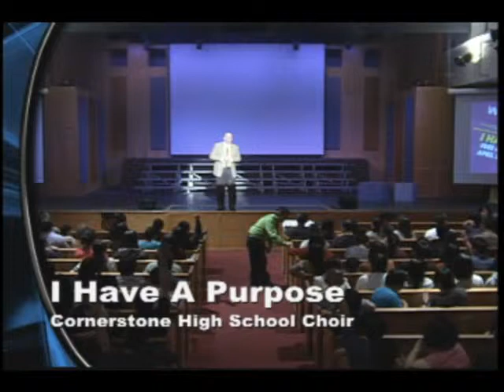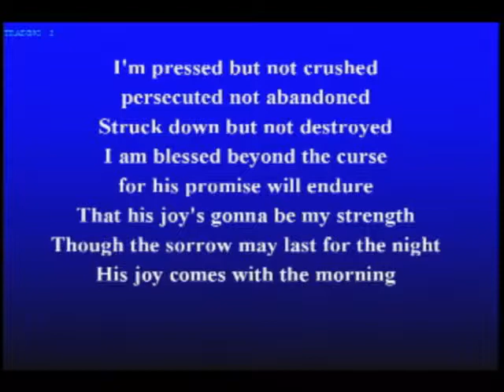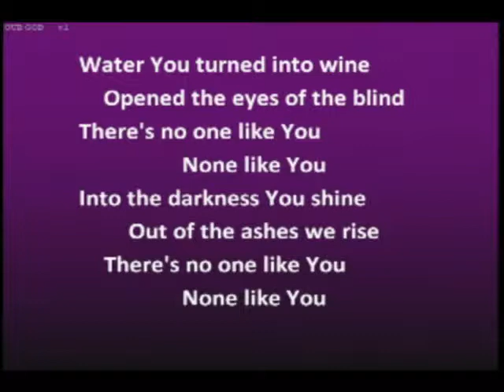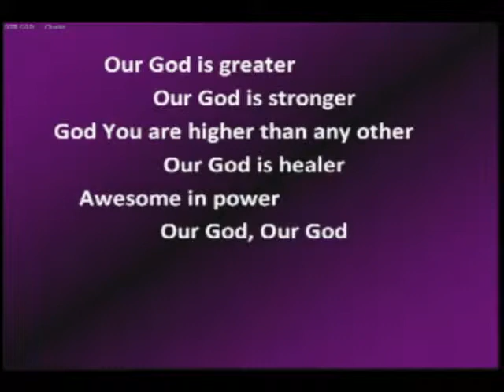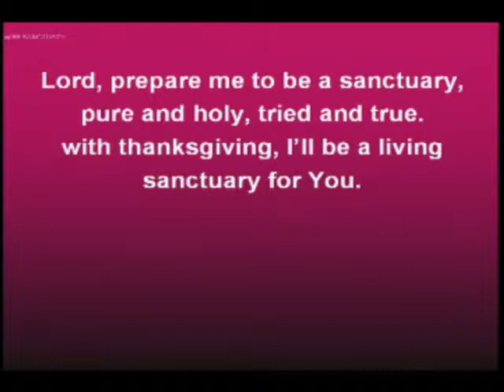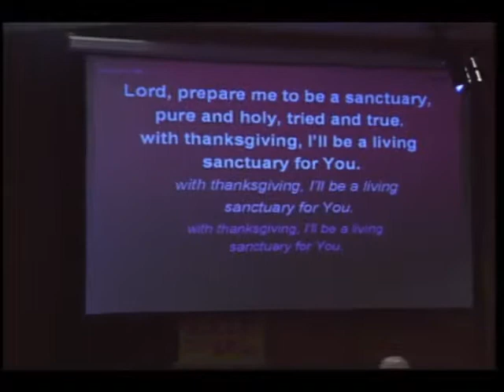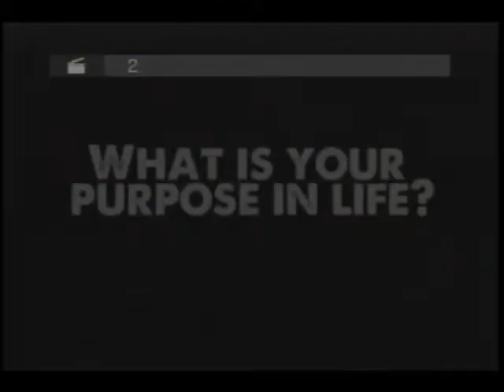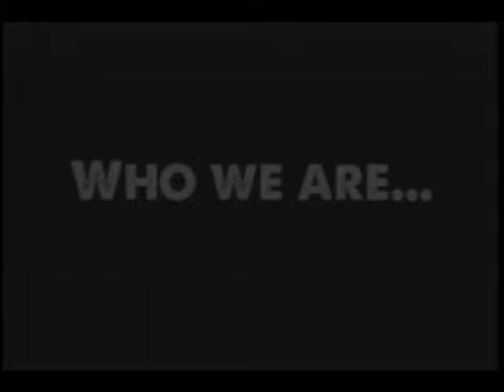I Have A Purpose